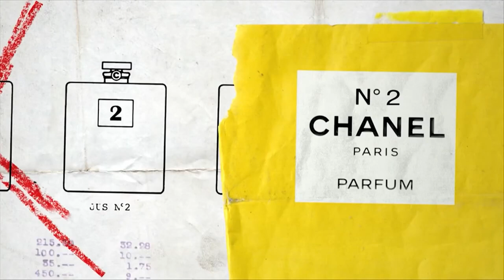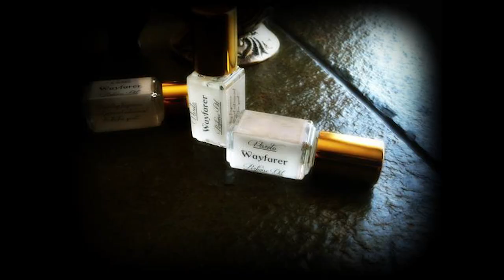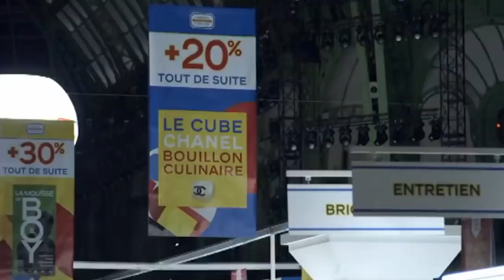Lagerfeld Parfums DOWNFALL| Fashion Companies Rise And Fall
Today, we delve into the story of Lagerfeld Parfums, once a prominent name in the fragrance industry. This brand's fragrances were well-known all over the world thanks to Karl Lagerfeld, a well-known fashion icon. But the current scenario is a bit different because the company has faced significant challenges, resulting in a major decline in sales.

karl lagerfield,lagerfeld downfall,fashion companies,parfum